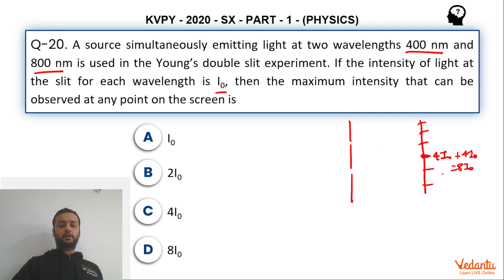KVPY 2020 Paper Solution | Q.20 | KVPY Physics Part 1 | SX Stream | Class 12 | KVPY Exam | Vedantu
Q-20. A source simultaneously emitting light at two wavelengths 400 nm and 800 nm is used in the Young’s double slit experiment. If the intensity of light at the slit for each wavelength is I0, then the maximum intensity that can be observed at any point on the screen is

KVPY is one of the most prestigious exams where students from classes 11 & 12 prove their mettle to win the prestigious KVPY Fellowship. So, here comes the opportunity knocking at your door. Appear for Vedantu’s All India KVPY SA & SX Mock Test on 23rd & 31st October @ 5 PM. So what are you waiting for click the link and REGISTER For FREE!

Boost your JEE Advanced Rank with our specialized EKLAVYA Program.